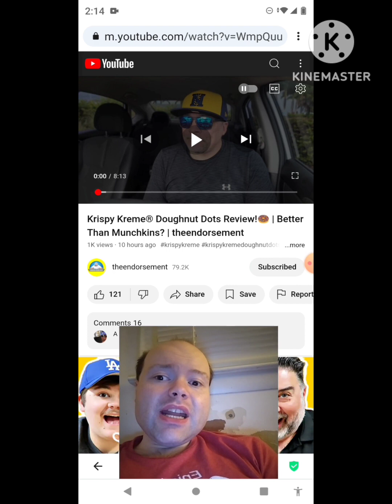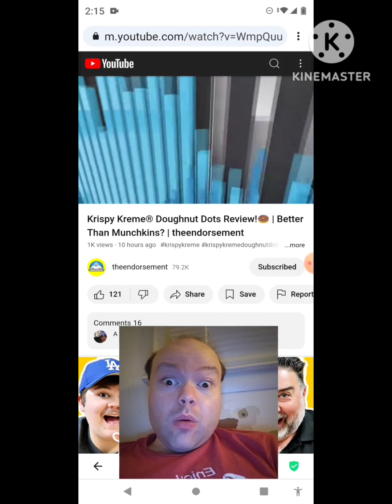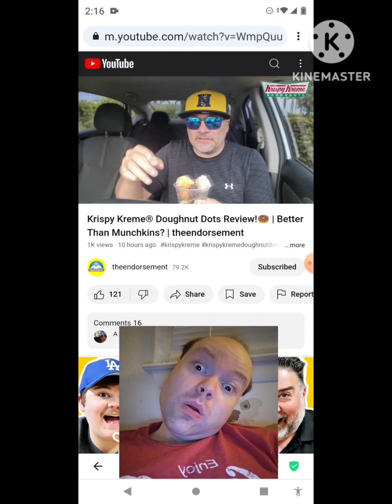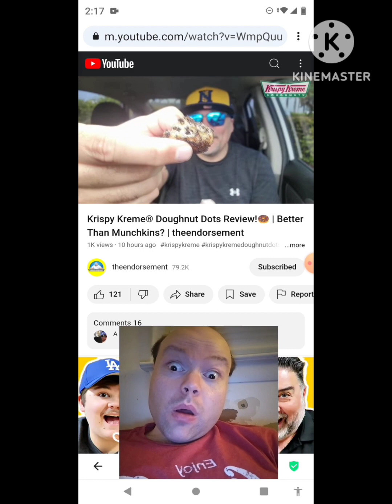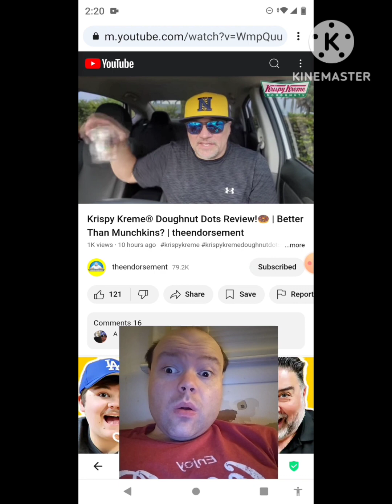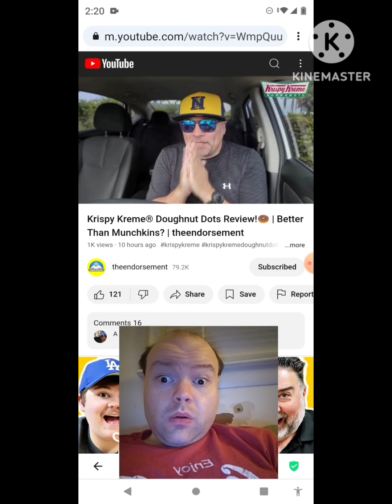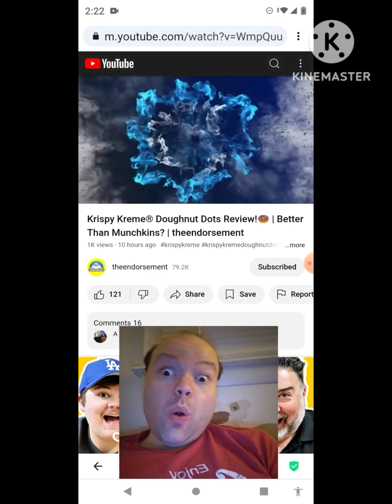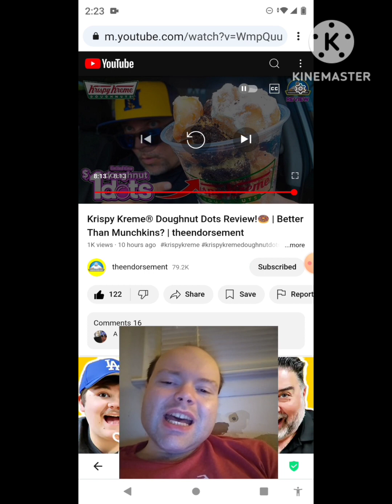Reaction to Krispy Kreme® Doughnut Dots Review!🍩 | Better Than Munchkins? | theendorsement